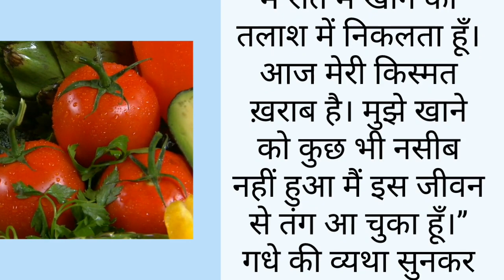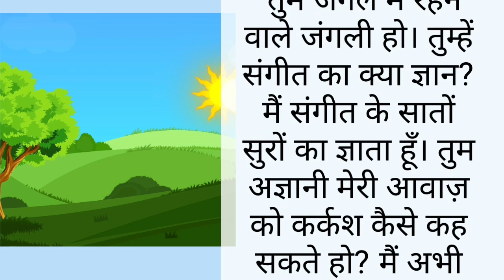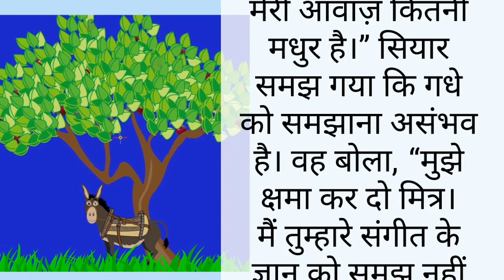सब्जियों के खेत में ये क्या हो गया 🤯😱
हमारा मकसद किसी को भी आहत पहुंचाना नहीं हैं। आशा करती हूँ आपका समर्थन और प्यार ऐसे ही मिलता रहेगा।